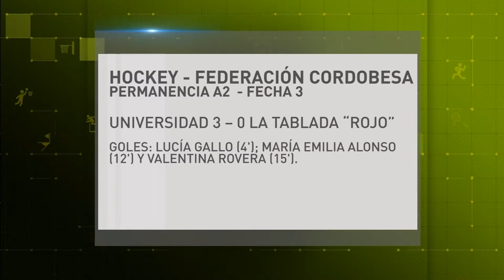MICRO DEPORTES - LUNES 14 AGOSTO - PARTE 1